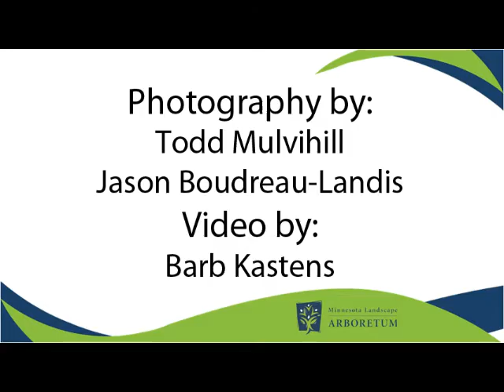Taste and Toast 2016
More than 800 guests were on hand to taste small bites and sips of
beverages from dozens of vendors in the splendor of the Arboretum
gardens.